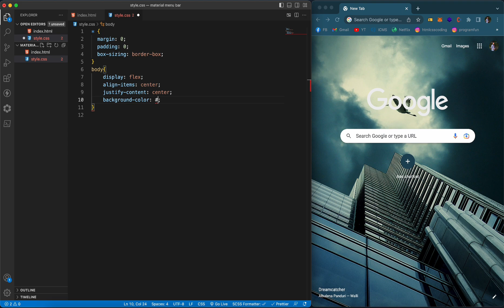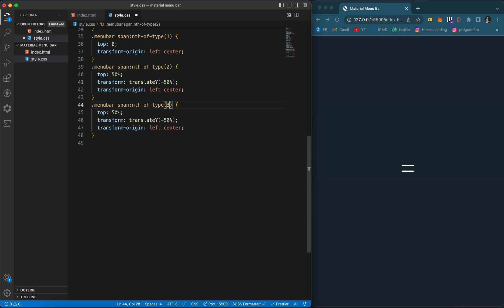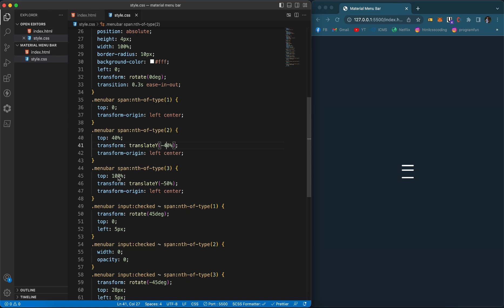Quick and Easy Material Menu Bar Tutorial | HTML & CSS | 5 Minutes | CSS Tricks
In this quick and informative tutorial, learn how to create a sleek Material Menu Bar using HTML and CSS in just 5 minutes! Follow along as we guide you step-by-step through the process of designing and coding a modern menu bar inspired by the Material Design principles.

Whether you're a beginner or an experienced web developer, this tutorial is perfect for anyone looking to enhance their web design skills. We'll cover the fundamentals of HTML and CSS, providing clear explanations and practical examples along the way.

By the end of this tutorial, you'll have a deep understanding of how to implement a Material Menu Bar in your own projects. Impress your website visitors with a professional and intuitive navigation experience that adheres to the Material Design guidelines.

Join us in this time-efficient tutorial and level up your web development game! Let's get started and create a stunning Material Menu Bar together!